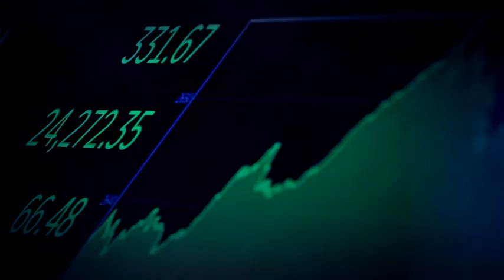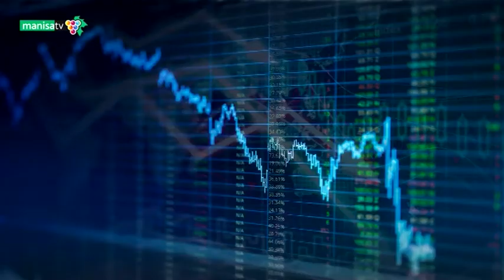Kent Ve Ekonomi - Konuk: İbrahim Demran - Part 2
İbrahim Demran İle Kuraklık Sebebiyle Önemli Tarımsal Arazilerinde Yaşananlar ve -Ürün Planlanmasını  konuştuk